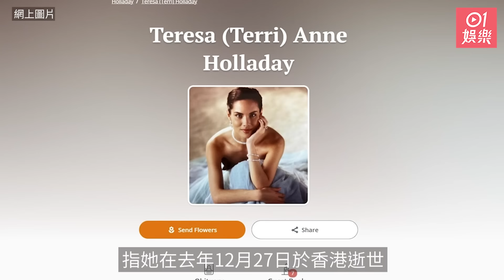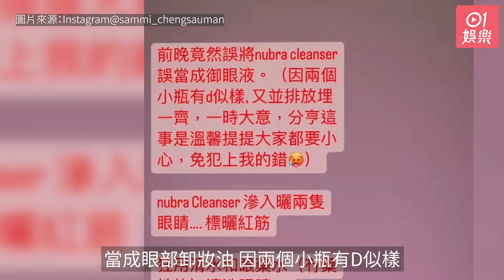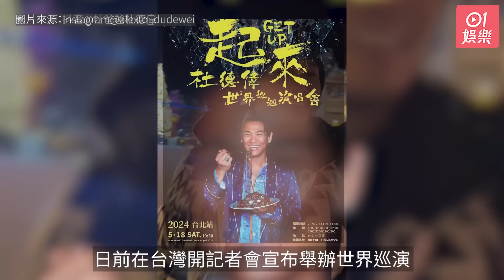今日娛樂 新聞｜阿嬌與同性密友皇甫聖華秘遊沙漠 絕美造型獲讚：簡直就是女神｜李龍基元宵節探王青霞被抄牌 四字回應女友最新情況｜林鈺洧｜趙世曾｜SAMMI｜TVB｜2月24日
鍾欣潼（阿嬌）於本月初與好姊妹蔡卓妍（阿Sa）完成14場Twins紅館演唱會後，原來已飛到外地旅遊。阿嬌昨晚（22日）在社交平台上載多張旅遊靚相，隨即吸引1.5萬粉絲留言，不過有眼利的網民就發現今次阿嬌是與同性密友皇甫聖華同行。
現年73歲的李龍基未婚妻王青霞（Chris）日前因被控逾期居留等6項控罪，目前在大欖女懲教所還柙看管，而連續多日前來探望的他，在今（24日）大約早上9時左右再度現身懲教所探望，是其第四日進行探望，他臉色凝重，一反常態不接受傳媒訪問。而在大約早上10:08分的時候，有警務人員在懲教所外進行巡邏，對附近違泊車輛抄牌，包括李龍基的座駕。

0:00 29歲港姐冠軍與富貴閨蜜慶生另覓新圈子 曾傳現身富豪飯局挫形象
0:41 阿嬌與同性密友皇甫聖華秘遊沙漠 絕美造型獲讚：簡直就是女神
1:16 趙世曾混血前女友Terri Holladay離世終年55歲 親友設專頁悼念
1:57 李龍基元宵節探王青霞被抄牌 四字回應女友最新情況
2:37 李龍基受訪激動落淚  單車友埋身舉V手勢打卡被在場記者喝斥敗走
3:25 SAMMI鄭秀文驚傳雙眼出事　眼球爆痛充血超嚇人
4:08 28歲前TVB女主持驚現烏龜頸　曾爆遭性騷擾無懼大騷美腿漫步日本
4:44 杜德偉細24歲嫩妻靚樣曝光　努力「造人」盼龍年生女湊成一個好字
5:21 連詩雅元宵節報喜做媽媽 爆老公陳家樂期望︰要培養佢鍾意曼聯
5:58 婚後事｜陳自瑤羅子溢拍情慾戲人多怯場飲酒壯膽：令個人冇咁清醒
7:45 42歲人母女星身材fit到漏 唔着比堅尼、浸溫泉同樣極具衝擊性